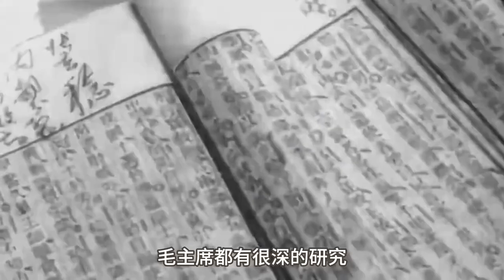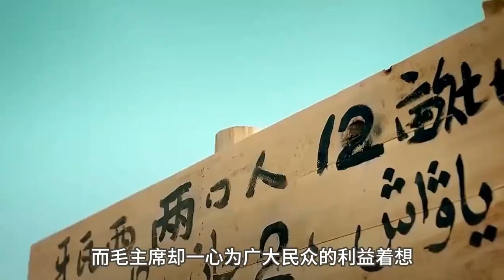毛主席为何能成一代伟人？美国记者斯诺：四方面，最后一个是根本